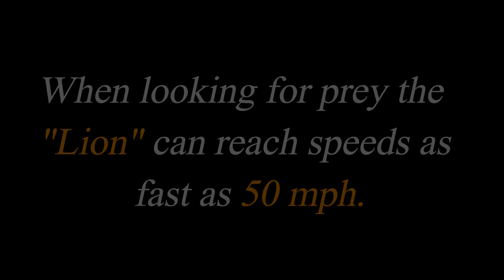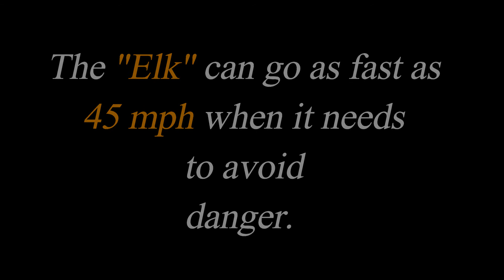Top 10 Fastest Animals in the World: Fastest Runners in the Animal Kingdom [5 News HD]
Have you ever wondered which animals could run the fastest? Here's a list of the 10 fastest runners on the planet!
Watch Best Videos:
Prime Ministers of Pakistan| From 1947 to 2018|